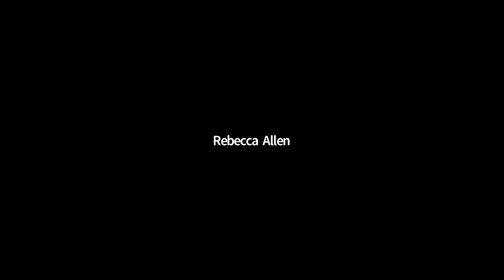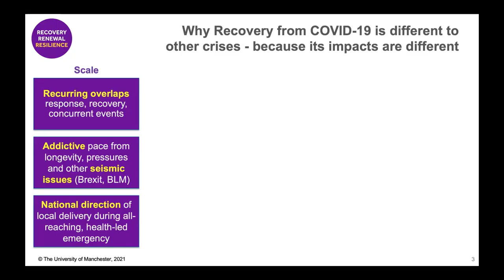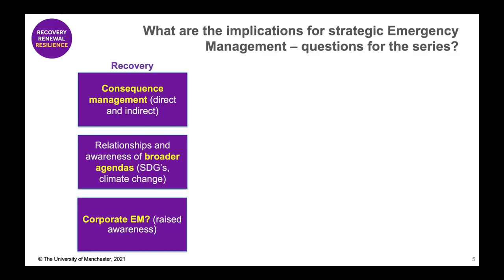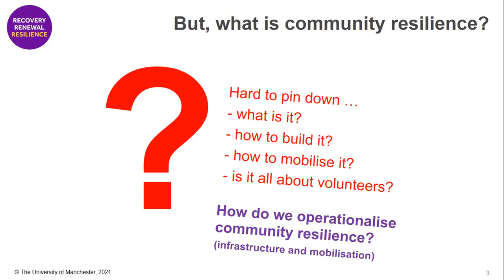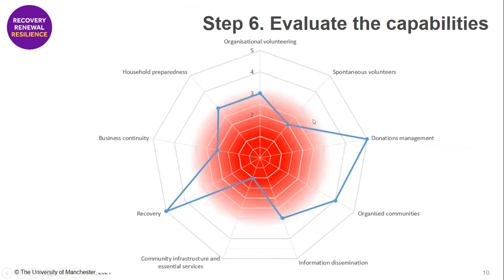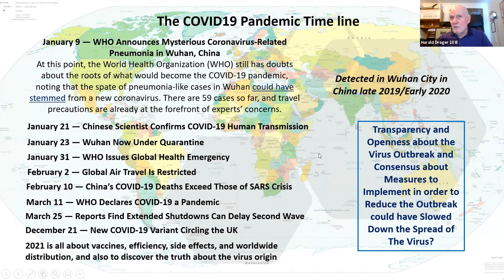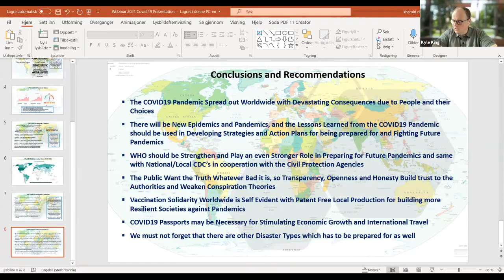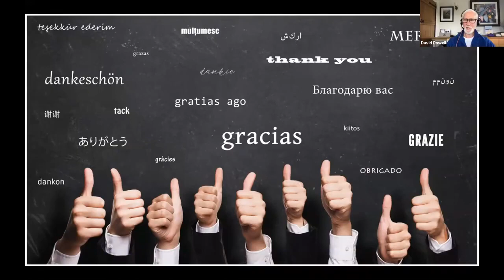Special Webinar Mini Series with the University of Manchester Recovery and Renewal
In the latest of our series of webinars (in partnership with The International Emergency Managers Society – TIEMS, and Capacity Building International - CBI) our speakers will explore more of the key lessons and themes that have emerged from the Covid-19 crisis, concentrating on the perspectives of strengthening resilience planning and the implications for the emergency management profession going forward.

We will examine how Covid-19 has required different ways of resilience partnership working in the UK, placing new demands on emergency managers; the dynamics of national direction of responses to a health-led emergency, and some of the early challenges of planning for recovery and renewal at the local level.

In introducing a subject that we will explore in further detail with TIEMS, later in this series, we also ask the question of how prepared for Covid-19 the Emergency Management profession feels it was, the challenges that may have arisen for members of TIEMS, and the opportunities for further enhancing the work of the profession.

After the presentations, participants will then be given the opportunity to engage with our panelists through a Q&A session.